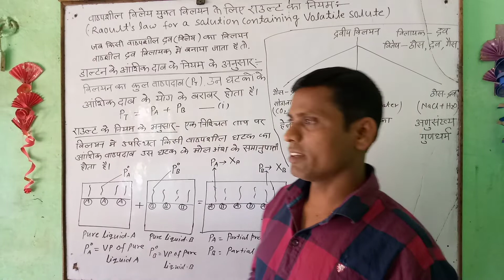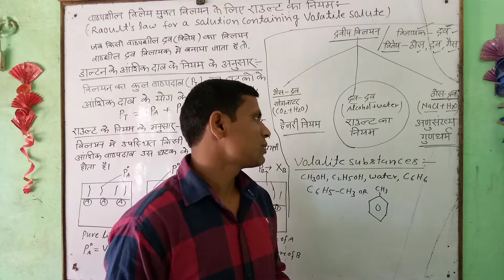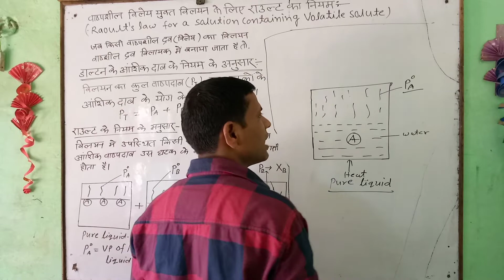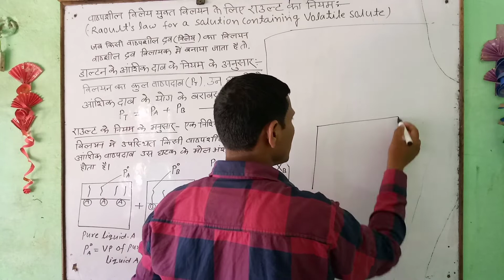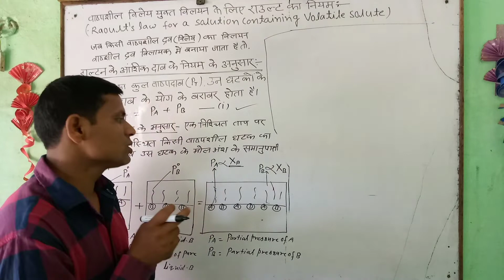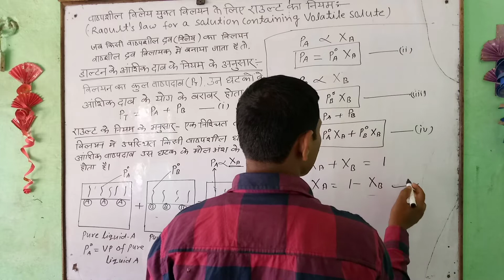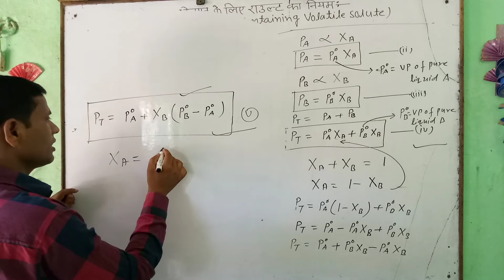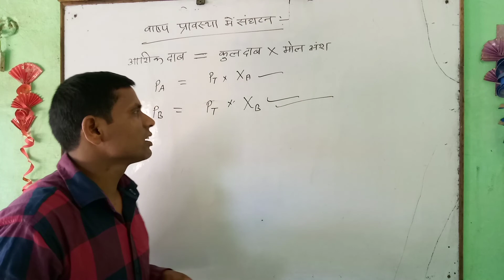P K Chemistry Classes Solution part-9 Raoult law Class-12